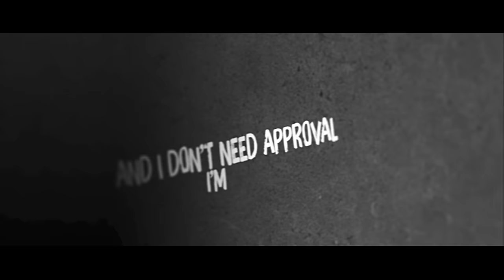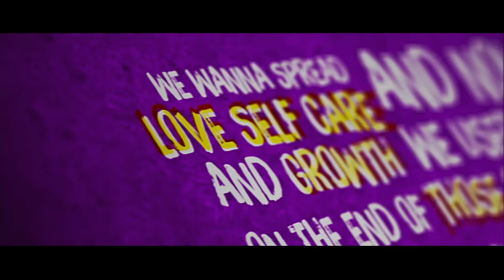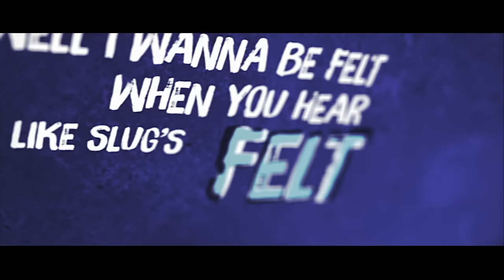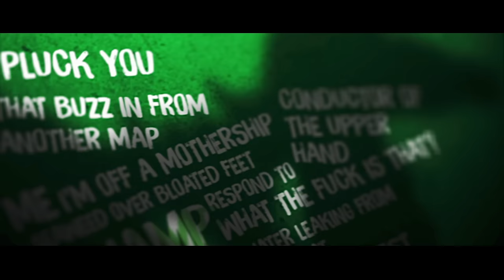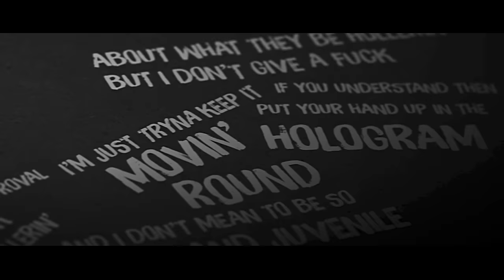Felt - Hologram (feat. The Grouch & Aesop Rock) [Official Lyric Video]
LYRICS:
(SLUG)
I LISTEN TO SOME PRINCE WHEN I MISS PRINCE BUT I HAVEN’T WORN MY PURPLE TRENCH EVER SINCE UNDER THE BRIDGE I’M TRYNA GET OFF THE GRID WON’T EVEN LET MY KIDS PUT MY PICTURE UP ON THE FRIDGE I’M ON BROKEN SPOKES POKIN HOLES IN THE GHOST TRYNA OPEN UP THE SHOW WITH THE APPROPRIATE TOAST LIKE THIS GOES TO THOSE THAT’S THIS CLOSE TO CLOSURE LIKE A DISCO WHERE THE KIDS GO TO SNORT THEY COKE AND I REMEMBER THE GLOW OF THE EMBER ON THE END OF THOSE OLD CIGARETTES WE USED TO SMOKE AND NOW WE WANNA SPREAD LOVE SELF CARE AND GROWTH BUT STILL TRYNA TOUCH THE BUTT OF THIS AMERICAN JOKE WELL I HOPE TO SEE YOU LAUGHIN AT THE FINISH LINE INSTEAD OF LOOKIN AT THE BIG DESIGN LIKE GIMME MINE AND IF MY PLANE CRASH YOU CAN KEEP THE HASHTAGS JUST PUT A COUPLE STACKS IN MY LITTLE MAN’S BAG
(MURS)
STILL READING IMAGE COMIC BOOKS UNTIL I'M SKYBOUND STILL IN THESE STREETS WHERE THE PD MAKE YOU LIE DOWN YUP IN MY TOWN RIGHT IN THE MIDDLE OF HIGHLAND GHETTO BIRD GUNS DRAWN SIX CARS SIRENS MISTAKEN I.D. DO I WANNA PRESS CHARGES? NAH I'M JUST HAPPY I AIN'T SEE THE DESK SERGEANT HIT THE STORE BEFORE IT CLOSE COP SOME GOLDEN OREOS CELEBRATE THE CLOSE CALL YALL KNOW HOW THE STORY GOES DETAIN THE BLACK DEPORT THE BROWN UNTIL WE DETHRONE THE ORANGE FACED ASSCLOWN DOUBLE DOWN ON THESE CONSCIOUS RAPPIN' BILLIONAIRES FIGHTING FOR THE RIGHTS OF CIVILIANS LIKE THEY REALLY CARE BEWARE OF THESE TURNTABLE TURNCOATS LIGHTING UP THEY BLUNTS WHILE THE GOP BURN VOTES REMINISCING ON WHEN RAP WAS STILL RISKY RIDING DOWN CRENSHAW SCREAMING "LONG LIVE NIPSEY!"
(THE GROUCH)
WELL I WANNA BE FELT WHEN YOU HEAR FELT LIKE SLUG'S A LIVING LEGEND AND THAT'S CLEAR CUT I WANNA BE WEALTHY SO I SHARE WEALTH HAD PENNY'S FOR MY THOUGHTS WHEN I PULLED UP MY PANTS USED TO SAG NOW I'M DAD I GOT BENNY'S FOR MY THOUGHTS NIECES AND NEPHEWS STILL GOT MANY MORE TO WALK MANY MANY MORE TO CLOCK MILES AND MINUTES EXPLAIN YOUR WHOLE WORLD IN ONE STYLISH SENTENCE ALRIGHT GO! I JUST DID PROSE A LITTLE CODE OF HONOR BLOW YOUR LITTLE MARIJUANA THINK ABOUT YOUR RAREST MOMENT SPIRITS OUT FOR THE HOMIES FLOWERS FOR THE HOUR NOW YOUR OUTFIT IS HOLY YOU CAN RUN ON FOR A LONG TIME MARATHON LONG LONG LONG LONG TIME SHE SAID JUST ENJOY THE PRESENT I SAID NAH I WANNA MAKE IT LAST FOREVER
(AESOP ROCK)
LEAD FEATHER NEVER MET A CLEAR VICTORY MET HIS SHARE OF FISHTAILING IN ZERO VISIBILITY FISHING FOR A WHISPER OF SYMMETRY IN THE DEAD CELLS PRESS 1 FOR THE PHARMACY PARTY PEOPLE SEND HELP RETURN ADDRESS WHERE EVERY STEP IS A SUSPENSE FILM AND SUNSET IS SOMEONE ELSE'S BLOOD OVER CONDENSED MILK SHIT SEND CHILLS CENTER WHAT YOU GOT LEFT SCATTER IF YOUR SHADOW IS SHAPED LIKE A RORSCHACH TEST SWAMP THING POND WATER LEAKING FROM THE BUCKET HAT SEAWEED OVER BLOATED FEET RESPOND TO "WHAT THE FUCK IS THAT?" ME I'M OFF A MOTHERSHIP THAT BUZZ IN FROM ANOTHER MAP CONDUCTOR OF THE UPPER HAND PLUCK YOU OFF THE CUL-DE-SAC LINE DRILLS ON THE GRINDSTONE IRREFUTABLY ON LINE 1 I'LL HOLD EYE OF THE COYOTE TRIP AROUND THE HIGH BEAMS YIPPING AT THE TRAIN YARD IN AND OUTTA LIGHT SPEED
(OUTRO)